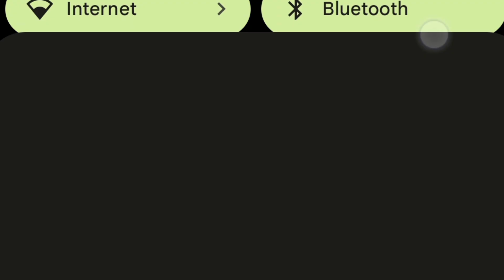Don't give up 🙏with Keion Henderson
🛍️ It's easy to buy and sell on Mercari. Get up to $30 when you get started. Use code SAWXQG when you sign up with my mercariseller
🛍️ My Ebay Store
📚 " How TO MAKE AND EXTRA $50,000 AS A NOTARY PUBLIC STEP BY STEP